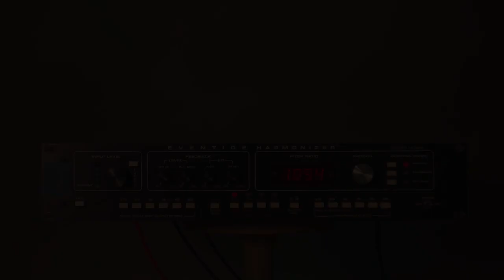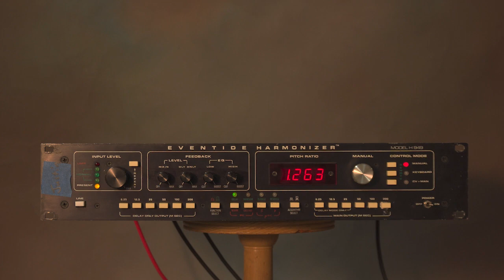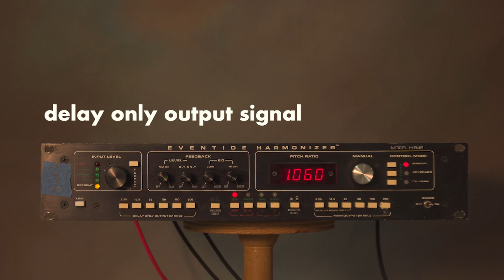Eventide H949 for Justin